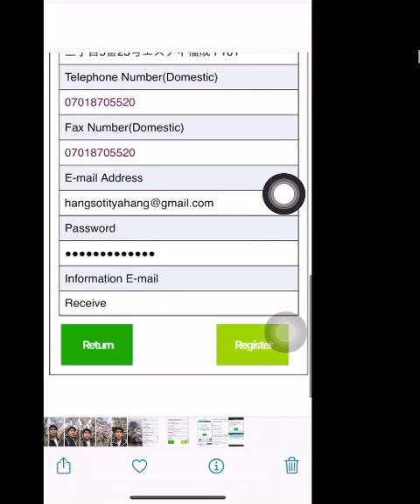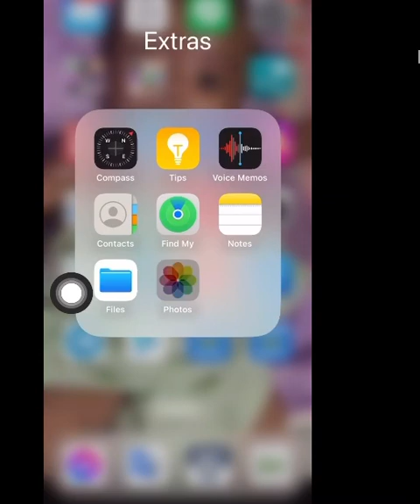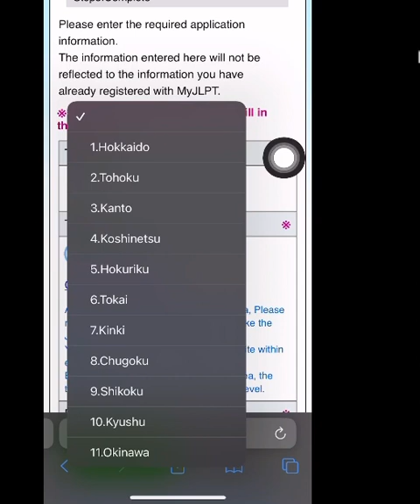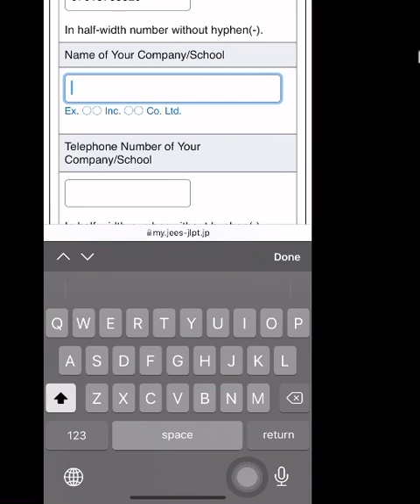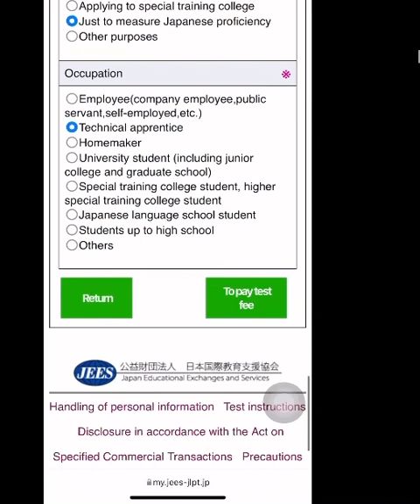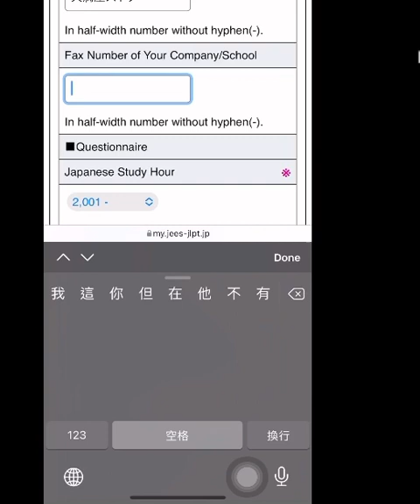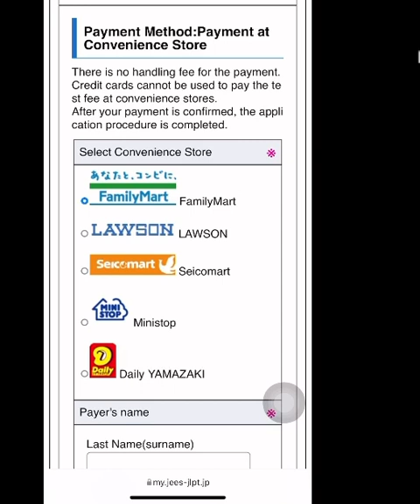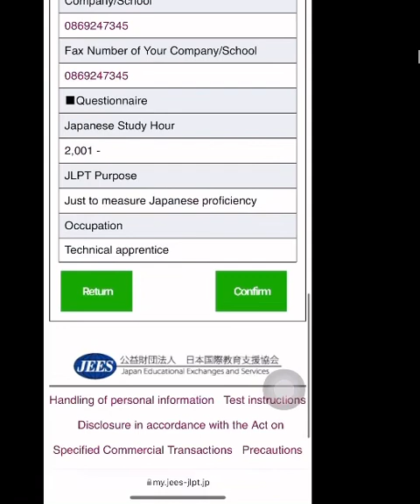How to Register JLPT Exam Online​​​ 2023 (step2) | របៀប​ចុះ​ឈ្មោះ​ប្រឡងN (JLPT ) [日本語能力試験申し込み］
How to Register JLPT Exam Online (step1)| របៀប​ចុះ​ឈ្មោះ​ប្រឡងN (JLPT )[日本語能力試験申し込み］

 • How To Check JLPT..